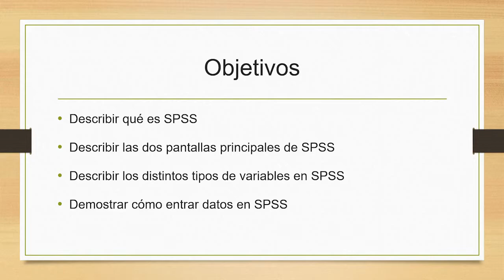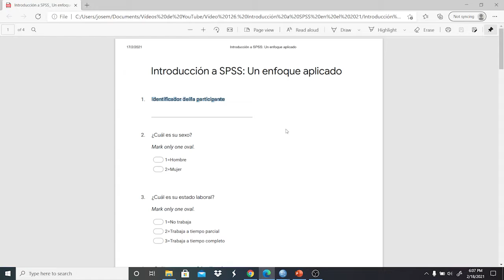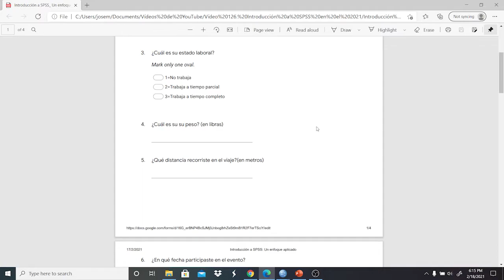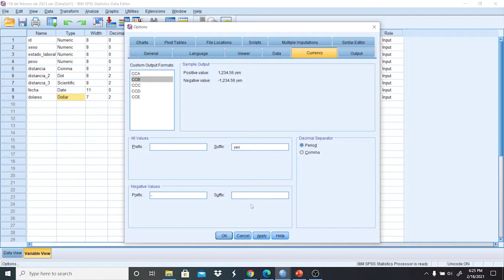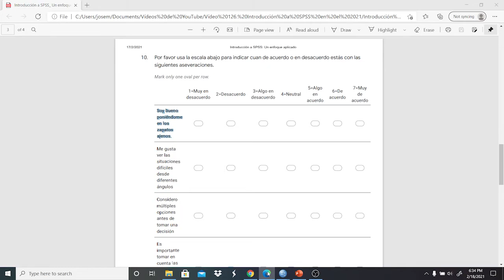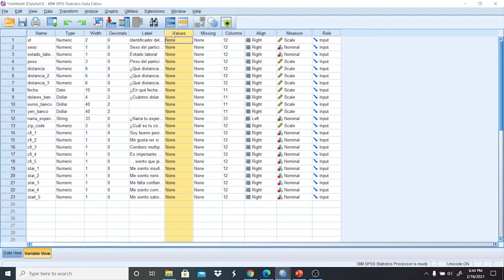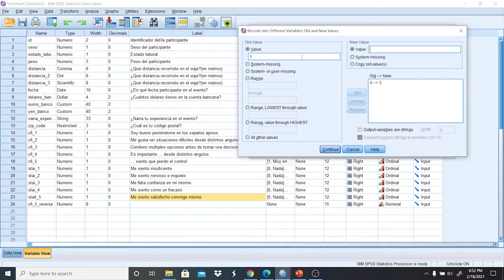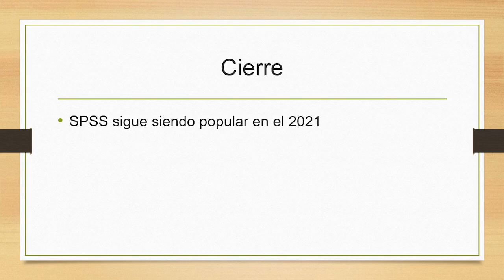INTRODUCCIÓN a SPSS con un ENFOQUE APLICADO 💡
Se realiza una introducción a SPSS con un enfoque aplicado.

📍 (0:00:00) Introducción
📍 (0:02:00) Describir qué es SPSS
📍 (0:07:21) Describir las dos pantallas principales de SPSS
📍 (0:08:48) Describir los distintos tipos de variables en SPSS y cómo entrar datos
📍 (0:44:58) Demostrar cómo exportar datos de Excel a SPSS
📍 (0:48:24) Demostrar cómo realizar análisis descriptivos y gráficos básicos en SPSS
📍 (0:52:59) Demostrar cómo recodificar variables en SPSS
📍 (0:56:33) Demostrar cómo calcular los totales de variables en SPSS
📍 (0:59:33) Demostrar cómo realizar un análisis de correlación en SPSS
📍 (1:00:34) Demostrar cómo realizar un gráfico de dispersión en SPSS
📍 (1:02:15) Demostrar cómo realizar una prueba t de muestras independientes en SPSS
📍 (1:03:30) Demostrar cómo realizar un diagrama de caja y bigote ("Boxplot") en SPSS
📍 (1:04:20) Cierre